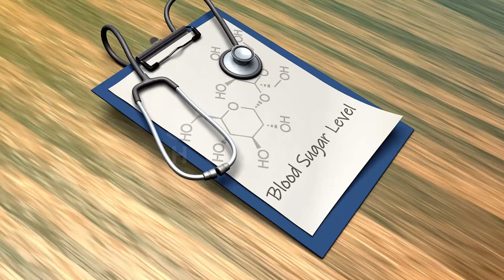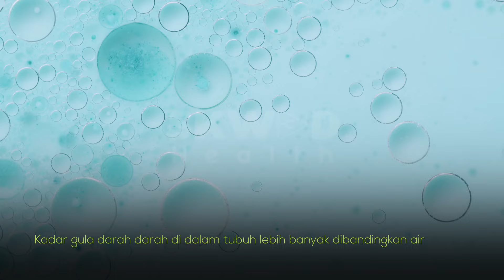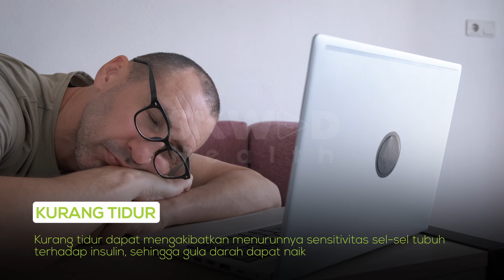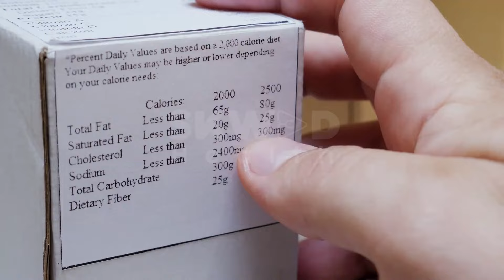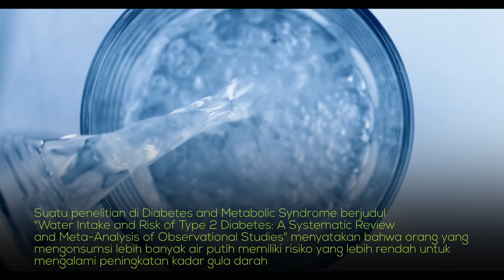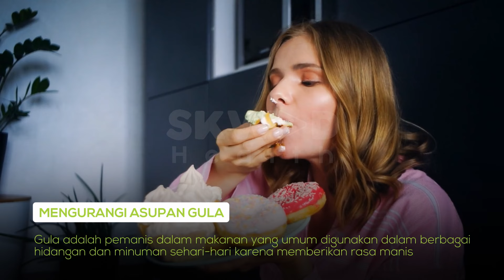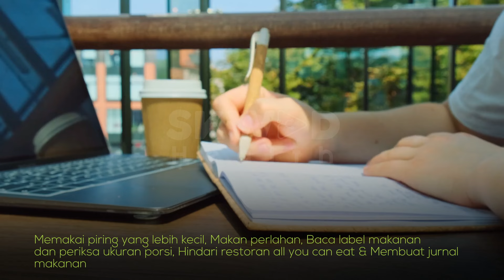Kadar Gula Darah Tinggi Bisa Turun Cuma Dengan Cara Ini!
Kamu punya riwayat gula darah yang tinggi? Jangan sampai acuh ya Healthy SKWAD, karena bisa berakibat fatal bagi kesehatan. Kamu harus mulai ubah pola hidup jadi lebih baik supaya kadar gula darah kamu kembali normal. Nah, di video kali ini SKWAD Health akan kasih tau kamu cara untuk menurunkan gula darah!

🔹 Simak informasi mengenai dunia teknologi intip di SKWAD TECH